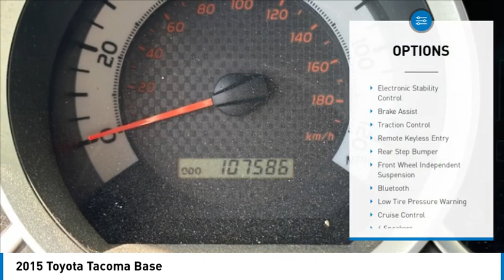2015 Toyota Tacoma Base in Chattanooga 63135A